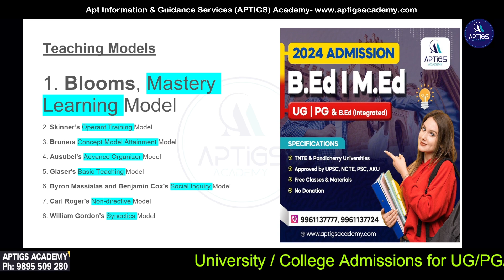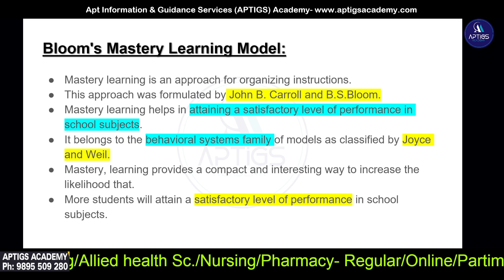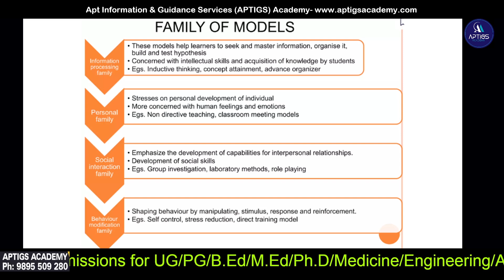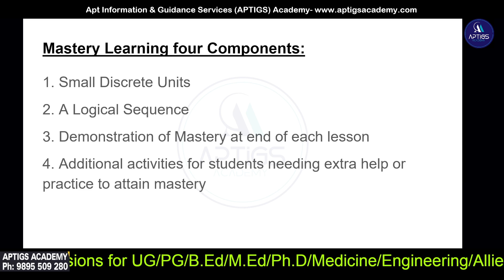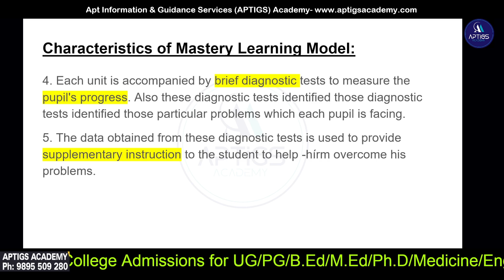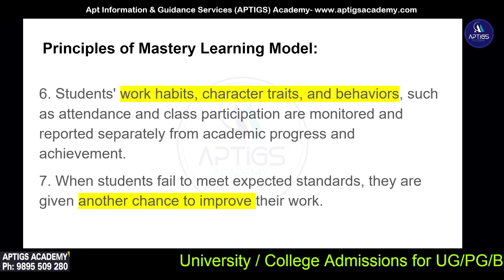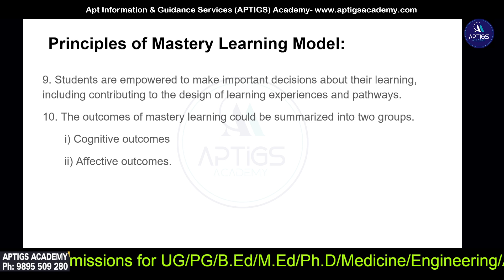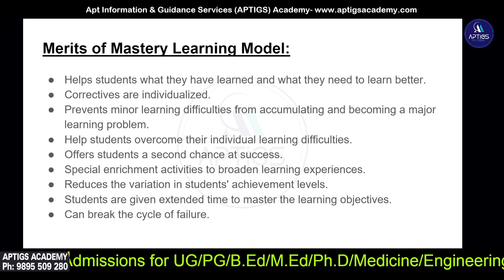Subject Pedagogy Part 2 B.Ed IInd Sem Unit 2 TEACHING MODELS Class 2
TNTEU B.Ed second sem pedagogy

Unit 2